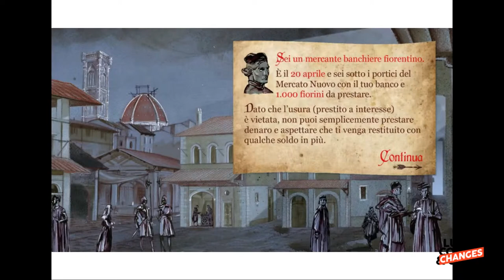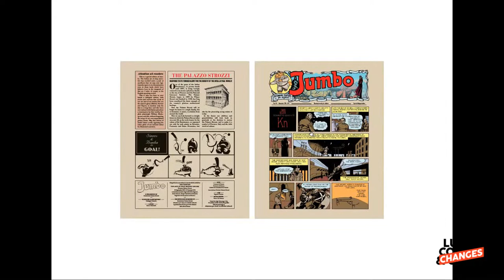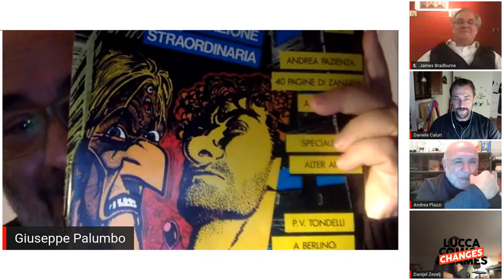L'arte e il fumetto: sempre più stretti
L’arte e il fumetto sono sempre più vicini, in un legame che fino a qualche tempo sembrava impossibile. Non solo il fumetto ha cominciato a parlare di arte ma anche l’arte ha cominciato a dialogare col fumetto. Oggi, è possibile trovare in libreria e in fumetteria tanti volumi che hanno al centro le biografie di artisti e pittori e nei musei vengono ospitate mostre di autori, con le tavole originali esposte al pari di un dipinto. Per riflettere su questo legame che si fa più forte anno dopo anno, Kleiner Flug, Eris Edizioni e Lucca Changes hanno riunito intorno ad un tavolo “digitale” Gradimir Smudja, Danijel Zezelj e Giuseppe Palumbo, autori che vivono costantemente il rapporto con l’arte nei loro lavori. Dialogheranno con Andrea Plazzi, storico editor di Rat-Man, Daniele Caluri, docente di storia dell’arte e disegnatore per Feltrinelli Comics, e con James Bradburne, direttore della Pinacoteca di Brera. Insieme, cercheranno di capire le radici del legame tra arte e fumetto e dove questo potrebbe portarci in futuro.